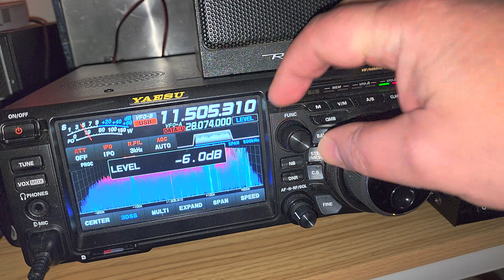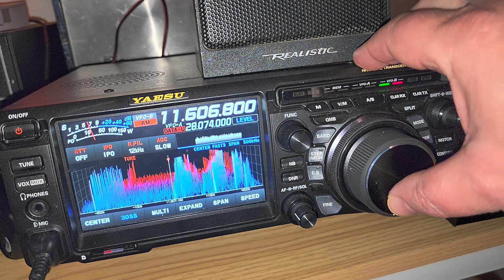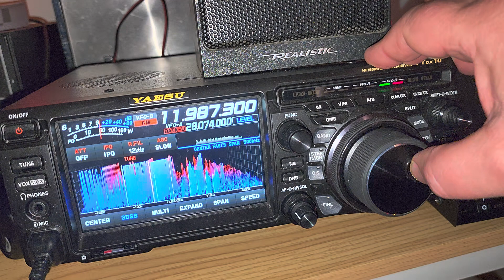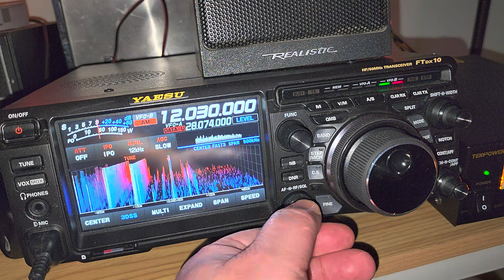Yaesu FTdx10 Tuning 11000 - 12095 kHz Shortwave SSB AM Shortwave outdoor V antenna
Tuning the frequency range with comments and description of what I hear , scan done at 2130 UTC using outdoor V antenna in backyard